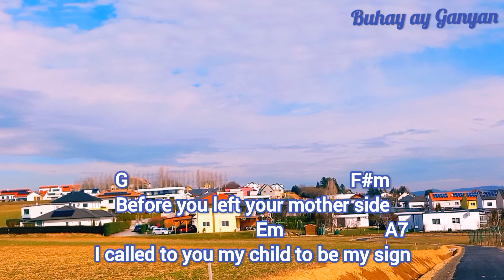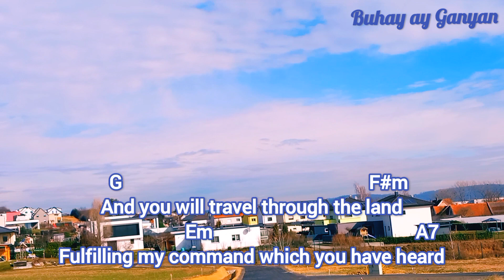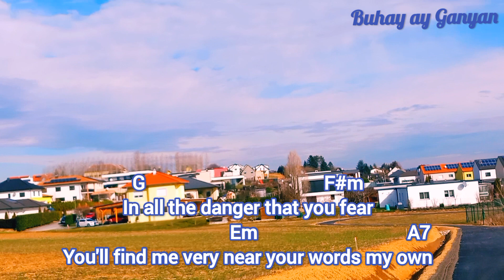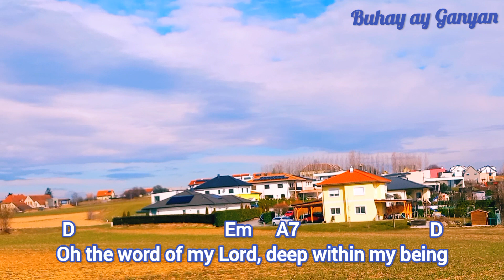Song of A Young Prophet lyrics and chords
Intro: D Em A7
 D                               Em     A7                      D
Oh the word of my Lord, deep within my being
                                  Em            A7                     D D7
Oh the word of my Lord, You have filled my mind

  G                                           F#m
Before I formed you in the womb
                      Em
I knew you through and through
       A7                      D   D7
I  choose you to be mine
     G                                          F#m
Before you left your mother side
                                 Em                     A7
I called to you my child to be my sign

    G                                     F#m
I know that you are very young
                                    Em
But I will make you strong
  A7                       D D7
I fill you with my word
  G                                                   F#m
And you will travel through the land
                         Em                                          A7
Fulfilling my command which you have heard

  G                                            F#m
And everywhere you have to go
                                    Em
My hand will follow you
         A7              D   D7
You will not be alone
     G                                     F#m
In all the danger that you fear
                                  Em                               A7
You'll find me very near your words my own

  G                                                    F#m
With all my strength you will be filled
You will destroy and build for that is my design
 G                                     F#m
You will create and overflow
  G                         Em                                  A7
Reap, harvests I will sow  your word is mine.